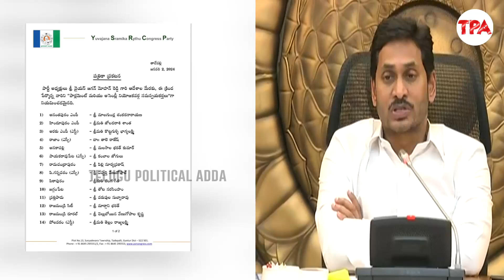జగనన్న టార్గెట్ 175..YSRCP ఇంచార్జుల రెండవ జాబితా విడుదల | CM YS Jagan Released Second list